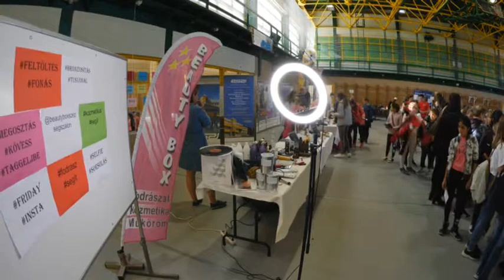SzakmAréna - Paks 20191009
A Tolna megyei Kereskedelmi és Iparkamara második alkalommal szervezte meg általános iskolásoknak a szakképzést népszerűsítő SzakmAréna nevű rendezvényét. Idén Szekszárd mellett Paks is otthont adott a programoknak.